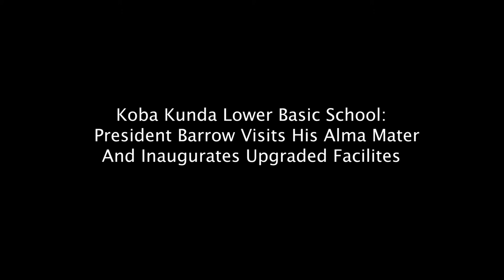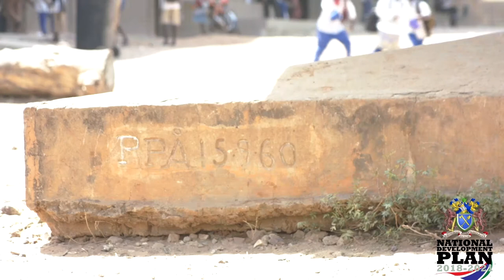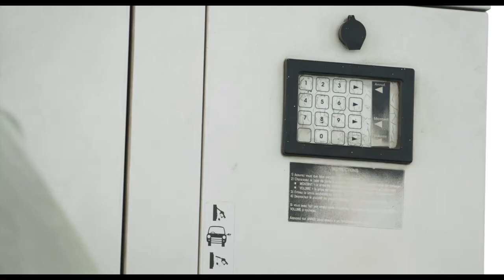Insight on the NDP - S1, Ep.1 (Part 4)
The Gambia National Development Plan (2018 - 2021) is the developmental blueprint of the government. In this episode, President Adama Barrow visits his former school and inaugurates some new and upgraded facilities.

But is the NDP really working? Find out in this engaging series which is currently airing every Wednesday at 7pm on GRTS, QTV and Star TV.